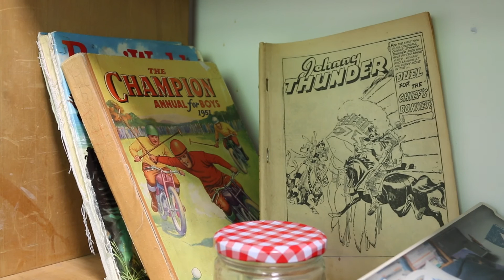I Made You A Mixtape | Episode 5 - Harry Lilley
Thanks to Harry for taking part, and NZ On Air Music for making it all possible.